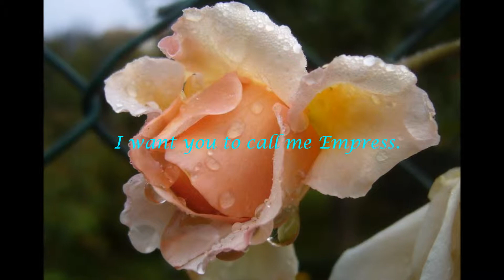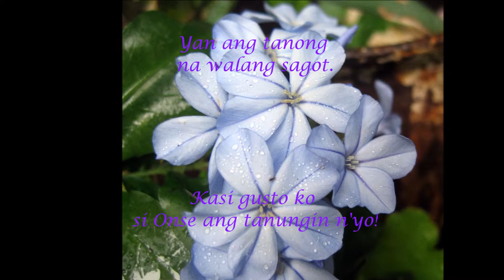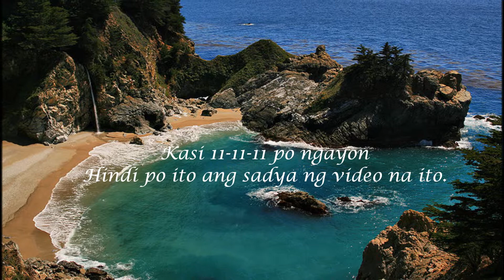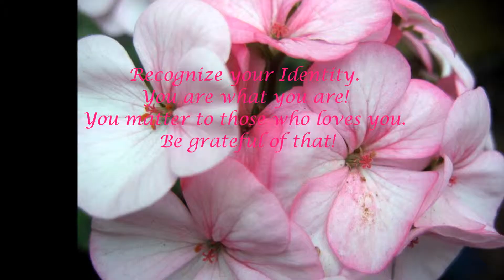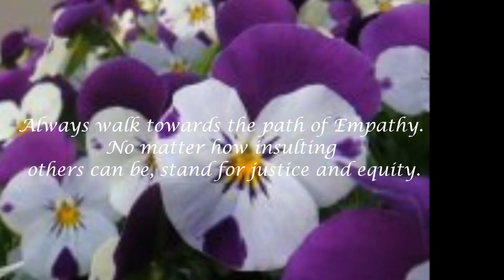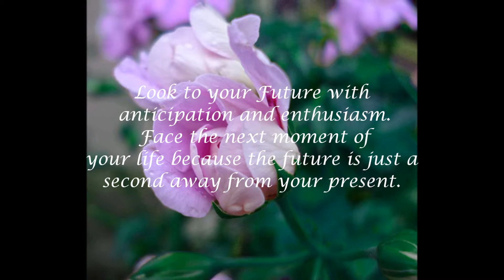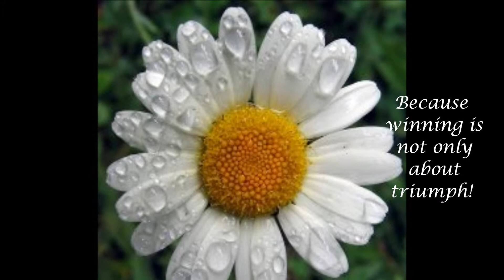Yiruma - Full House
The Wonder of One
(Onsehan)
by Mila J. Lague

Love.
The gift to see the beauty of the world.
Empress me!
Ay mali! Impress me pala.
Hindi pala mali.
Expression (sic) lang!

I want you, yes, kayo.
Hindi singular na ikaw.
I want you to call me Empress.
Ang katambal ni Emperor.

No! Ang kaLoveteam ni Emperor.
Emperor Onse
(pronounced ON SE)

Empress Once (Minsan)
Meaning, naging Empress ni Onse.
Anong nangyari?
Bakit nawalan ng trono?

Yan ang tanong na walang sagot!
Kasi gusto ko si Onse and tanungin n'yo.
Hahahahahahaha!!!

Baka di n'yo na ituloy
panonood nitong video.
Sasabihin ko na lang!

Nagbibiro lang po ako!
Na-onse po kayo!
Hehehehehehehe!!!

Kasi 11-11-11 po nagyon.
Hindi po ito ang sadya ng video na ito.
Seryoso po intention ko
at ng video na ito.
Susunod na po,
One on one na tayo!